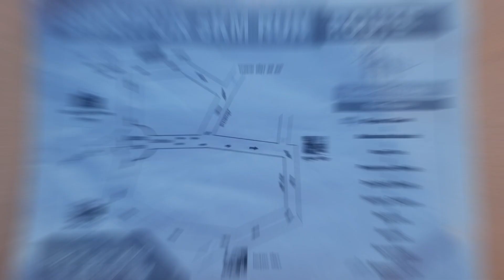5 km Bijayapur Run | Dharan Run | Nepali Runner | विजयपुर रन २०८० | धरान @SpraiVlogs 🏅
video quies
sakela video
Sakela festival
Sakela festival 2024
Sakela festival is celebrated
Sakela dance
Sakela dance in Nepali
Sakela Ubhauli
Sakela dance is performed by
Sakela festival 2023
ubhauli sakela
ubhauli dance
sakela dance
dance rai
rai dance
rai
cultural dance rai
sakela dance songs
sakela song
sakela sili
sakela nach
sakela dance competiton
sakela dance soi dole soi
sakela vlog
sakela dance pratice
sakela than ko kul deuta
sakela nach 2081

Please share your thought and comment about this video.

This channel does not promote or encourage any illegal activities and all conent provides by this channel is meant for VLOGGING PURPOSE ONLY.

About :-
Sprai Vlogs is a youtube channel, where you will find different palces & things explores related videos in Nepali.